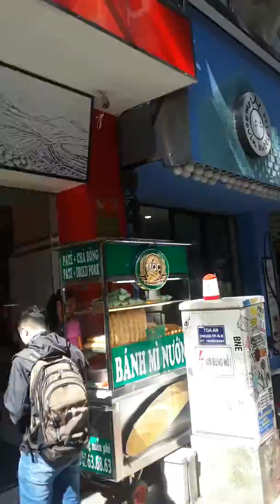Ngày 28 tháng 11 năm 2017